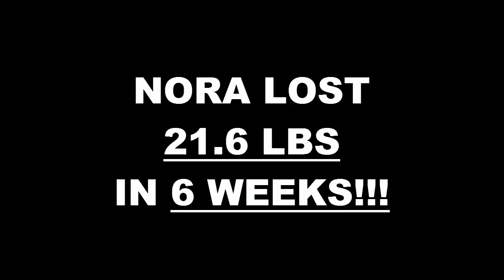Redlands Fitness 6 Week Challenge Result - Nora Manuel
We will now check the result of Nora's 6 week weight loss challenge!